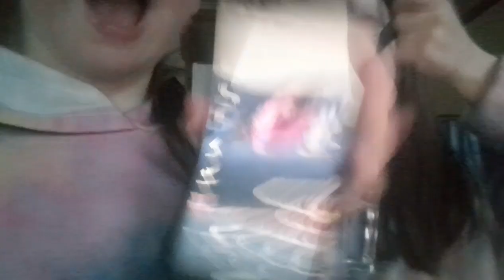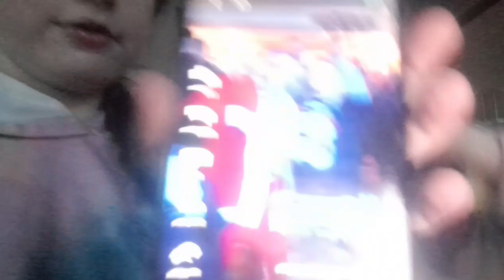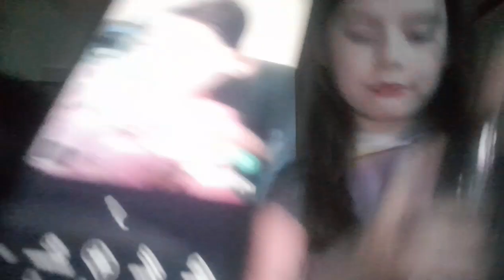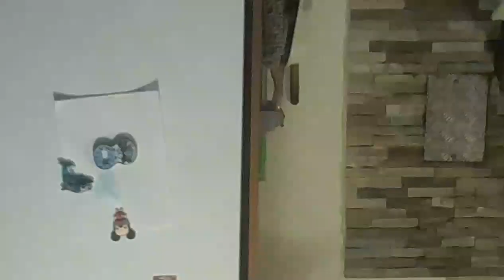Find me dead one of those channels